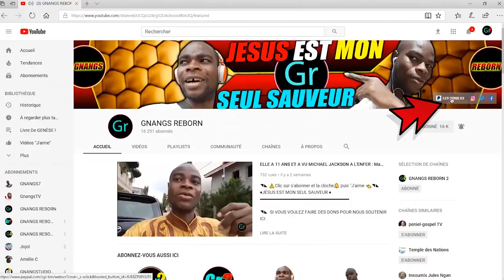LA MAGIE DU FOOTBALL: Les Origines Sataniques du Ballon Rond